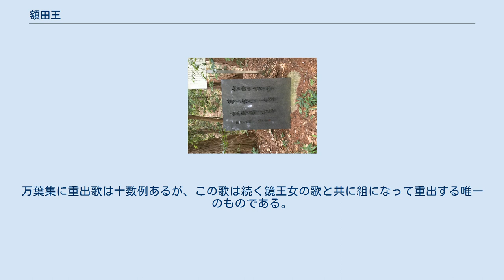額田王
下居神社にある額田王の歌碑 額田王（ぬかたのおおきみ、ぬかたのきみ、生没年不詳。女性）は、飛鳥時代の日本の皇族・歌人。
天武天皇の妃（一説に采女や巫女）。
 額田王（『万葉集』）の表記が一般的であるが、額田女王、額田姫王（『日本書紀』）、額田部姫王（『薬師寺縁起』）とも記される。
 『日本書紀』には、鏡王の娘で大海人皇子（天武天皇）に嫁し十市皇女を生むとある。
鏡王は他史料に見えないが、｢王」称から2世 - 5世の皇族（王族）と推定され、一説に宣化天皇皇子の火焔皇子の曾孫といい、この場合は威奈（猪名／韋那）氏の同族である。
また、近江国野洲郡鏡里の豪族で壬申の乱の際に戦死したともいう。
 生年は不詳であるが、まず孫の葛野王が669年(天智天皇8年)の生まれであることは確実である。
このことから、娘の十市皇女の生年は諸説あるが、648年(大化4年)から653年(白雉4年)頃の間の可能性が高い。
更に遡って、額田王は631年(舒明天皇3年)から637年(同9年)頃の誕生と推定される。
 出生地に関しては大和国平群郡額田郷や島根県東部（出雲国意宇郡）に求める説がある。
 『万葉集』『日本書紀』に見える鏡姫王（鏡王女）を姉とする説もあるが（本居宣長『玉勝間』）、それは「鏡王女」の表記を「鏡王の女（むすめ）」と解釈したもので無理があるとの意見もある。
また、表記の解釈は同様で「鏡王の女（むすめ）」とは額田王自身のことを指すのではないかという新説も提出されている。
 十市皇女の出生後、天武天皇の兄である中大兄皇子（天智天皇）に寵愛されたという話は根強いが確証はない。
状況証拠は『万葉集』に収められた歌のみである。
特に の2首などをめぐって天智・天武両天皇との三角関係を想定する理解が一般にあるが、池田弥三郎・山本健吉が『萬葉百歌』でこの2首を宴席での座興の歌ではないかと発言して以来、こちらの説も有力視され学会では通説となっている。
晩年の王の歌としては持統天皇の吉野行幸に際して弓削皇子と交わした贈答歌があり、行幸の時期からして60歳前後までは確実に生存していたと推測されている。
従って没年は大まかなところ、690年頃としか言えない。
 岡部伊都子や梅原猛らは談山神社所蔵の「栗原寺三重塔伏鉢」（国宝）銘文に見える「比売朝臣額田」（ひめのあそみぬかだ）について臣籍降下した額田王の改名とする説を唱えている。
もしこの説が正しいとすると額田王は当時藤原氏一族の有力者であった藤原大嶋と再婚し80歳近くまで生きていたことになる。
しかし「比売」という氏族は他に現われないので「比売陀」の脱字とみられ、比売陀君が八色の姓の「朝臣」を賜ったものである。
比売陀氏は開化天皇の末裔で履中天皇の時に比売陀君を賜ったと古事記にあり、古くから存在する氏族なので額田王の臣籍降下ではありえない。
もし「比売陀」とは別に「比売」という氏族が存在したのだと仮定しても、額田王が臣籍降下したのなら「比売真人額田」（ひめのまひとぬかだ）となっているはずであり王族出身の額田王が「朝臣」姓を賜るということはありえないので、この説は成り立たない（ただし上述の威奈氏と同族という説によれば「威奈真人額田」となるが、兄弟たちと異なる「比売」氏を賜るということはありえなくはない）。
 額田王が絶世の美人であったというのは小説などでは通説となっている。
しかし額田王に関する記述がごく限られている以上、その容貌について物語る史料があるわけではない。
梶川信行（『創られた万葉の歌人 額田王』）によれば彼女の容貌については上田秋成の『金砂』が早い例だという。
つまり上記の三角関係を想定させるような歌から彼女自身のイメージが後附けされたものとの説である。
この三角関係についても富士谷御杖（『萬葉集燈』）・伴信友（『長等の山風』）の発言など江戸時代のものが早いと思われる。
「伝説」は根強いものでもあるようで、額田が美女であるとの根拠はないとの発言をしたところ聴衆から食ってかかられたこともあると梶川は述べる。
これに類する逸話としては、伊藤博も「額田王について一般的にもたれているイメージは確証のあることではない」という趣旨の講演をおこなったところ、或る婦人に内容の撤回を求められたというものがある（『萬葉の歌人と作品』）。
聖徳太子についても藤枝晃の講演をめぐって似通った逸話（大山誠一『...